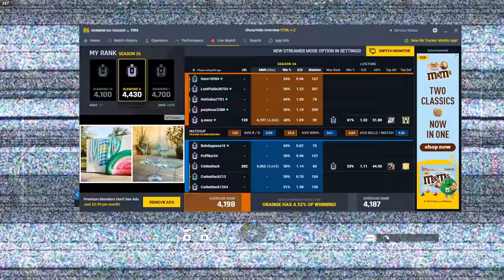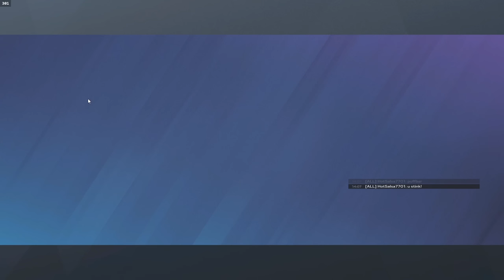please fix this gun...